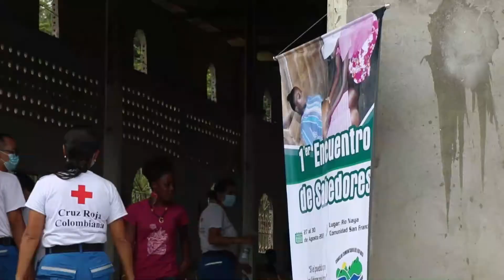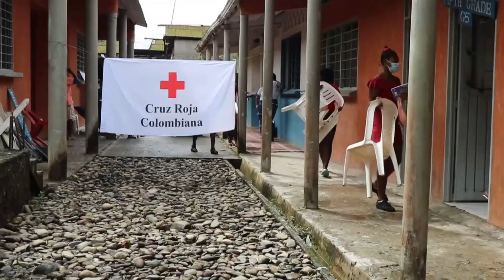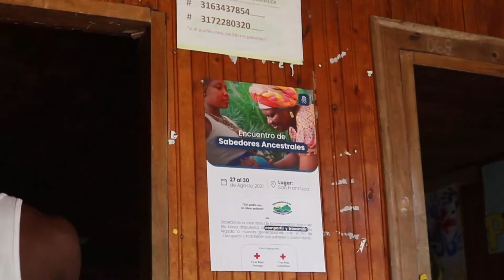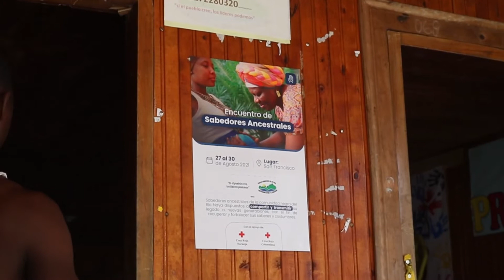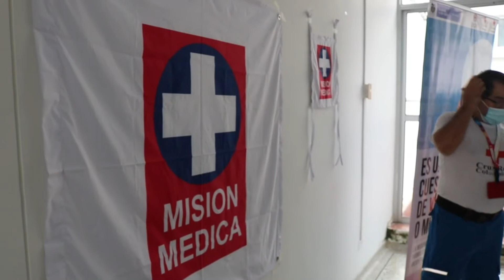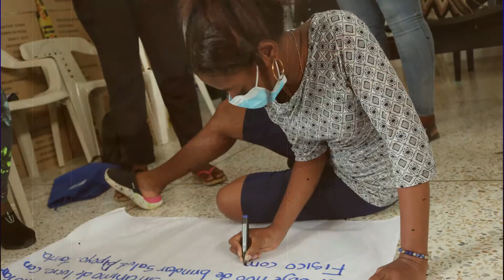Primer Encuentro de Sabedores de la Cuenca del Río Naya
La Cruz Roja Colombiana, con apoyo de la Cruz Roja Noruega, lleva a cabo el proyecto Misión Médica Pacífico, que tiene como objetivo hacer que las comunidades mejoren su acceso a los servicios de salud, a través del respeto a la misión médica y a la atención que tienen las personas en el hospital San Agustín, ubicado en el corregimiento de Puerto Merizalde, única institución de salud sobre el Río Naya y situada a tres horas en lancha del Distrito de Buenaventura.